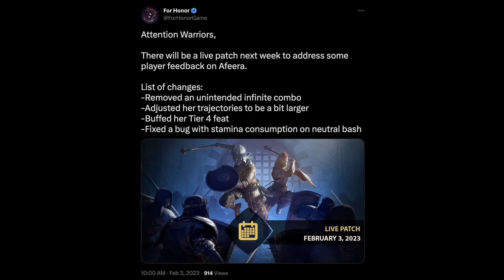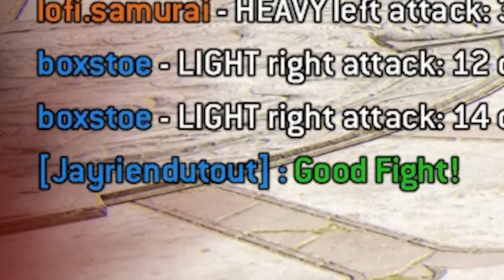I bought Afeera so you dont have to - Afeera buffed already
☆≫Platform: PC